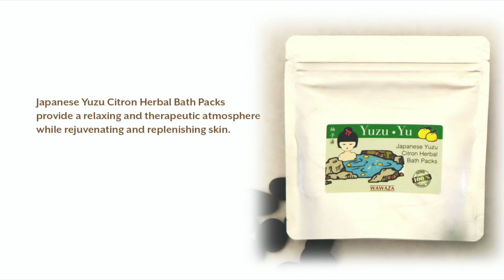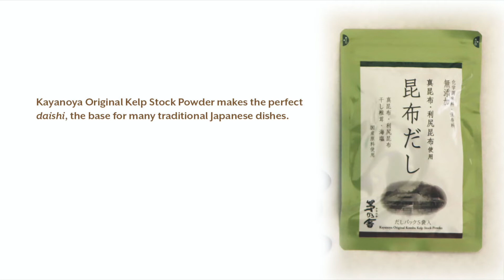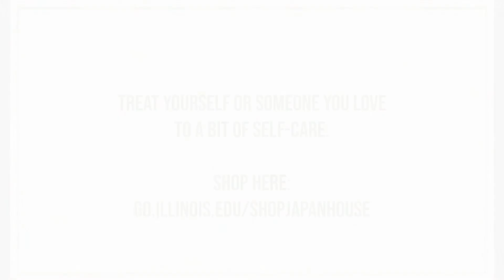Japan House Cares Kenko (Good Health + Wellness)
This Japan House Cares gift is all about good health and wellness. We want to arm you with good products that will contribute positively to your everyday life!

The box contains:

The Republic of Tea Wellness Teas (24 bags) - An immunity-boosting tea assortment that will help you strengthen your body, mind and spirit! In this collection, you will receive: 5 Get Wellness bags, 5 Immunity SuperGreen bags, 5 Organic Elderberry bags, 5 Honey Ginseng Green bags, and4 Organic Double Green Matcha bags.

The Wright Soapery Matcha Soap - Made in small batches, our good friend, Jackie Wright, handcrafts these artisan soaps that are palm oil free. This matcha soap is made here in Urbana, Illinois and will not only have a beautiful fragrance, but will feel absolutely wonderful on your skin!

Mini Face Towel - Use this face towel with your matcha soap! This towel is made in Japan of organic cotton and is ideal for people with sensitive skin. The more often the towel is used, the softer the fabric becomes. It is very durable and quick to dry!

Charcoal Fitness Towel - Made in Nara, Japan, this fitness towel is infused with binchotan charcoal that naturally neutralizes odors in a towel. These towels are woven using a traditional technique that creates an incredibly absorbent and quick-drying towel. Binchotan charcoal first originated in Japan in the late 17th century. Often used to purify water, this charcoal is very porous and naturally bonds with toxins and other impurities.

Yuzu Yu Bath Herbal Packs (4) - It is believed in Japan that it is imperative for people to take baths at least once a day for your health. We ask you to relax and enjoy the aromatics of yuzu, a citrus fruit of Japan. These herbal packs are made from the zest of yuzu which contain essential oils, vitamin C, and anti-aging antioxidants. As shared by Michael Darin in our Kokoro Insights, soaking in a tub containing yuzu citrus fruit is thought to also banish evil!

Kayanoya Original Kelp Stock Powder (5) - The Kayanoya company first started in Kyushu, Japan, as a soy sauce maker in the late 1800s. Since that time, they have developed incredibly delicious, nutritious and easy to use dashi powder packs that are essential in a vast number of healthy and nutritious Japanese dishes. This dashi powder pack contains two types of kelp, shiitake mushrooms and sea salt. Once you try this dashi, you will be amazed at the robust flavor that it adds to your dishes.